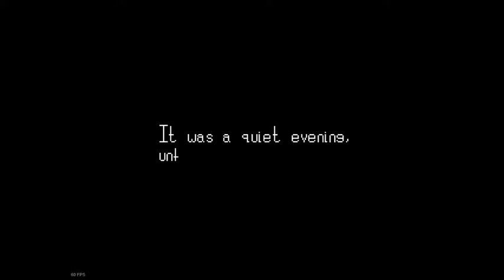Rikki and Vikki: First World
The first world of an Atari 7800 puzzle platformer made in 2018, Rikki and Vikki.